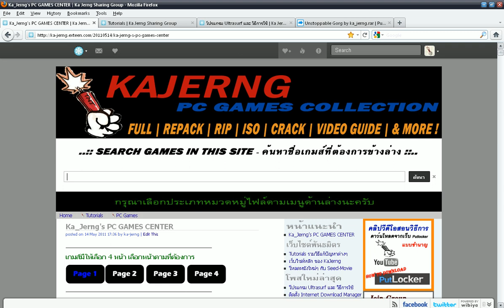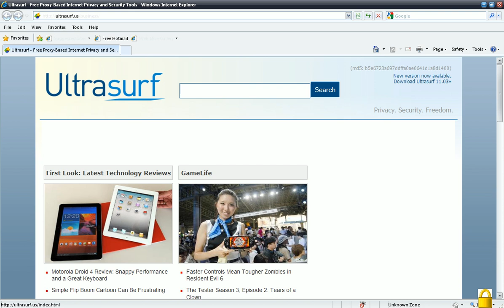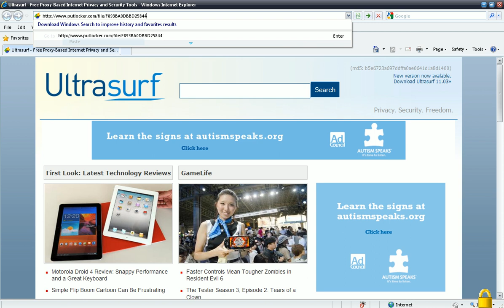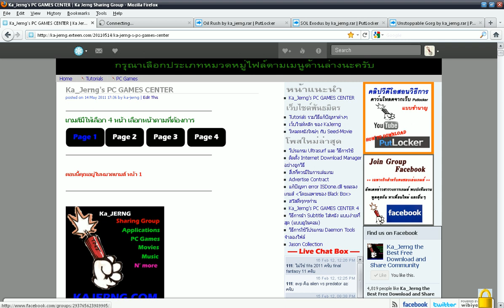How To Download Putlocker Unlimited.avi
How To Download Putlocker Unlimited